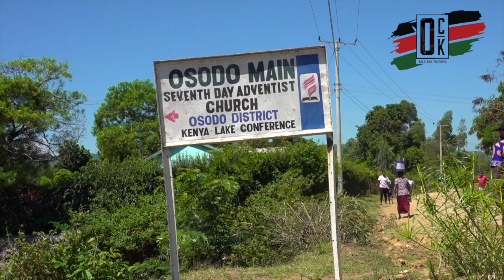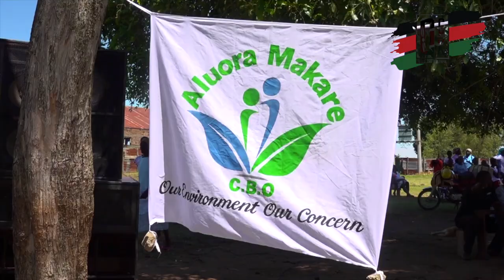🔥See how Kendu Bay Churches were turned into flood rescue centres